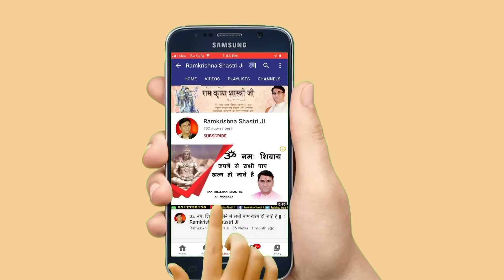भक्त की रक्षा के लिए श्री कृष्ण ने अपनी प्रतिज्ञा तोड़ दी - Ramkrishna Shastri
Video Name :- भक्त की रक्षा के लिए श्री कृष्ण ने अपनी प्रतिज्ञा तोड़ दी